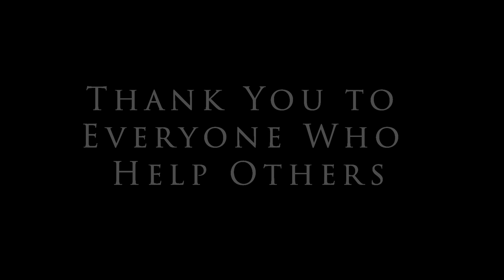Stolen Go Pro Hero 7 Black - Sometimes People Suck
Ed#2 Leaves his brand new GoPro 7 Black at their fishing hole on the Owen's River. Gone no more than 10 minutes, someone went in, found the GoPro and took off.  Sometimes people suck

Get $10.00 off your first Mystery Tackle Box (Valid New Customers Only)

Thanks to GFO as always for the great rod holders.

Mailing Address:
Ed and Ed Go Fishing Without Ed

We are three generations of Ed’s.  Well, all of us have different first names but we all share the same middle name.  We love to fish and inevitably something crazy usually happens.  Ed #1 is going on his longest no catch streak of not catching a fish in Bishop Creek since 1964.  Unfortunately, that Ed cannot fish with us that often which is why we decided to name our channel Ed and Ed Go Fishing Without Ed. Join us as we go on weekly journeys into our mountains, the Eastern Sierra Nevada's,  to catch fish.  We  go trout fishing and catch Trout, Rainbow Trout, Brown Trout, Brook Trout and Golden Trouts.  We both fly fish and bait fish.  We live in Bishop, CA and love supporting all things fishing in our community.